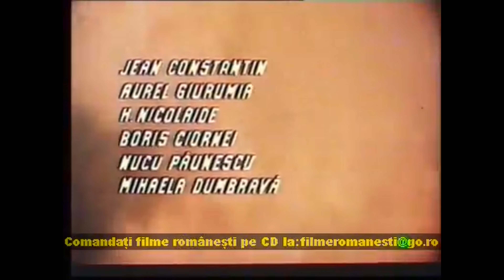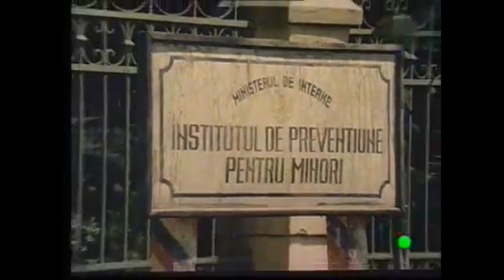DFMD - Roscovanul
Jurnal pentru fata mea! Specialul de Duminica! Enjoy!